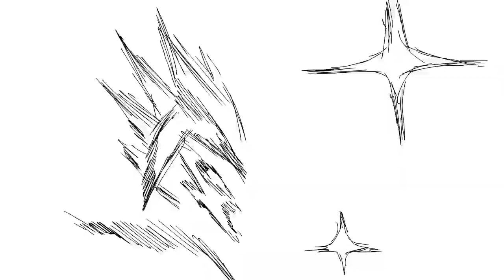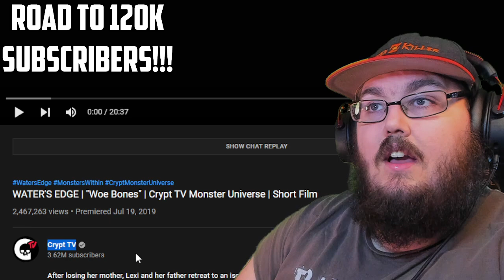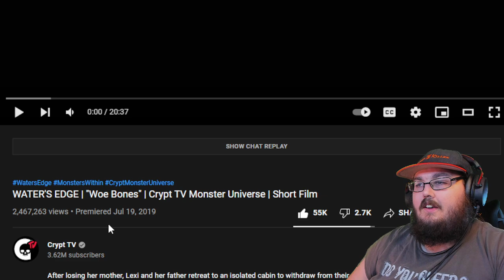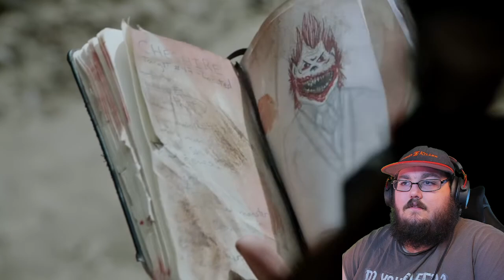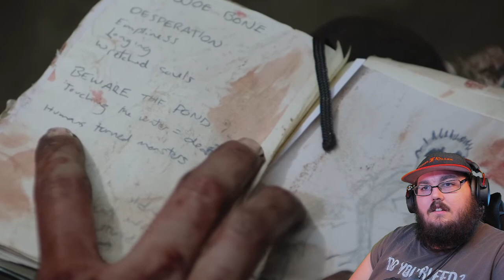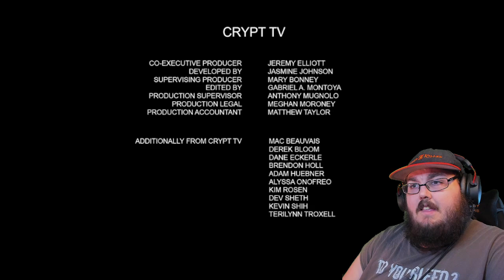WATER'S EDGE | "Woe Bones" | Crypt TV Monster Universe - Short HORROR Film REACTION!!!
WATER'S EDGE | "Woe Bones" | Crypt TV Monster Universe | Short Film
► Artiest that have made Art for my Channel
MASTERED ULTRA INSTINCT SUPPORTER!!! OVER $1,000
- Lord Beerus or Shakadiemens ($1,200+)
-  TOASTER

- amnafAMNAF
- Proto-Shock
- Crow Father

- G1NG3RCH1CK3N
- MysticKon
- CrowBro K.O.G.
- Stephen Stryker
- King Miner
- GAMING GODZILLAPA
- That One Dude
- Kryosix
- D.CRIMSON (IRL best friend)
- TheRedHeadHenry
- TJSMedia
- Ryan_PlayZ

- MaSTAR Media
- Jacob G (IRL best friend)
- G1NG3RCH1CK3N
- jckiller Miller
- Avg Noob
- Don Amner
- SSJ Viper
- Heather
- Preston Breece
- Dj Sonic -limit broken
- GAMING GODZILLAPA
- SMOK3
- Leonardo_ _Watch
- EvilPOWER Z
- The Mecha Gamer
- superfox destroye
- Elemental cat
- ManiefestocreAtae4
- Nightflash9850
- Jumpy Weasel
- chance gamer
- Nightflash9850
- Wes Is cool
- Kurono Temporas
- Kyurem The frozen
- Ender Hirots
- Admiral Aimbot
- No1fan15
- Animator Bro Man
- SSJ Viper
- Abu Sulaiman
- Rias Gremory
- Syiance
- Gamer At Work
- superfox destroyer
- Your Favorite Canadian Youtuber, Eh!